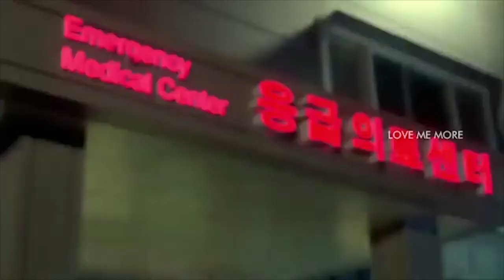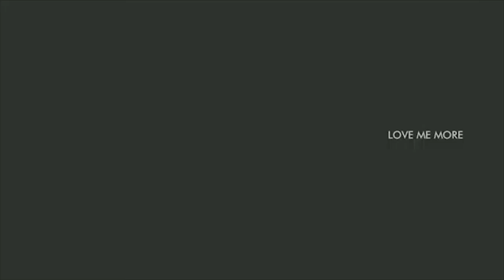Thadou Kuki Love Song||Janmang bang, Lawrence Baite